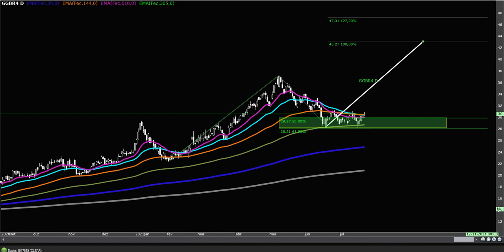ANÁLISE DE GGBR COM AULA GRÁTIS SETUP 6MÉDIAS